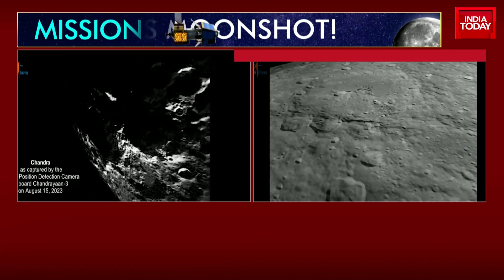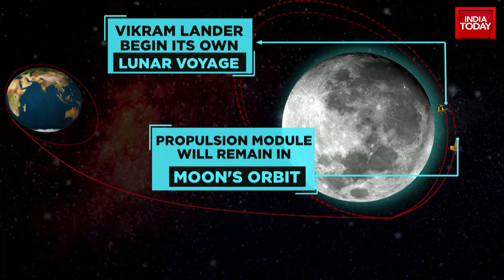K-Sivan Ex-ISRO Chief Exclusive On Chandrayaan De-Boosting Completed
The Indian Space Research Organisation (Isro) has achieved another significant milestone in its ambitious lunar mission, Chandrayaan-3. On August 15, the spacecraft captured stunning images of the Moon using its Lander Position Detection Camera (LPDC).